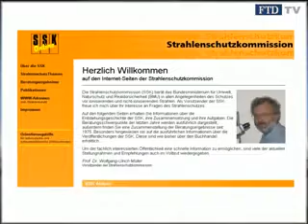FTD-Thema vom 11.12.: Zweifel an Leukämie-Studie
Die Strahlenschuzkommission hält einen Zusammenhang zwischen dem Betrieb von Atomkraftwerken und dem Auftreten von Leukämie für kaum belegbar.